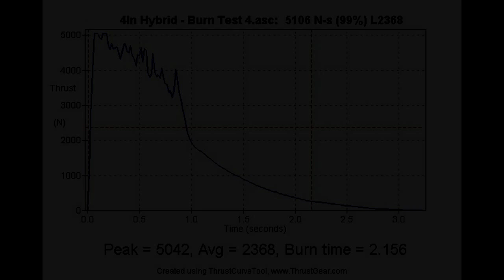4" Hybrid Rocket Engine - Test 4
4" Hybrid Rocket Engine - Test 3

Peak Thrust 5,000n

1 Second Full Burn Test
Segmented HDPE Grain